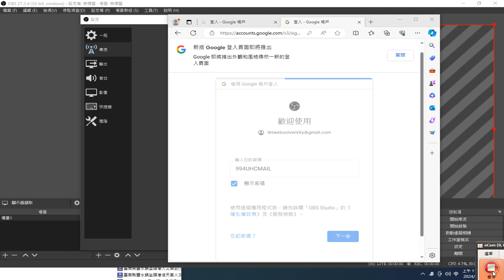20240307螢幕直播使用#OBS studio程式 從工具 設定 只會使用虛擬相機 兩步驟驗證 程序 另有方法是使用安全碼 錄製 2024 03 07 11 35 39 460